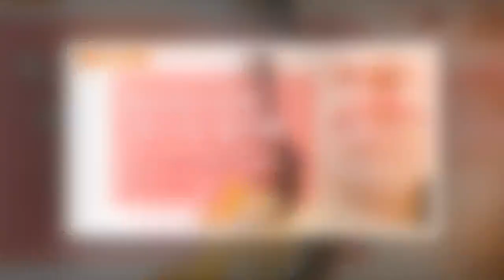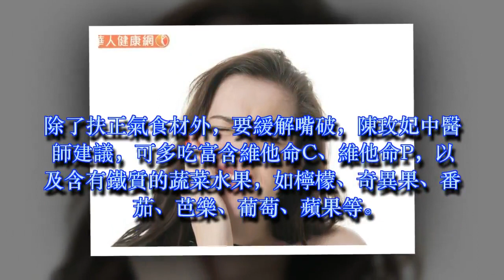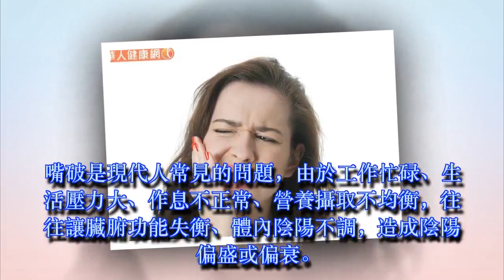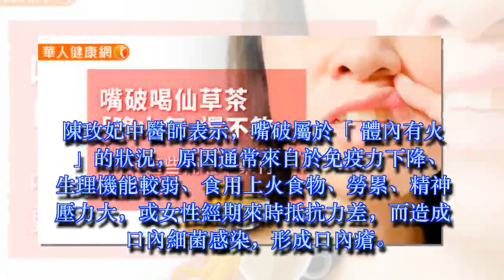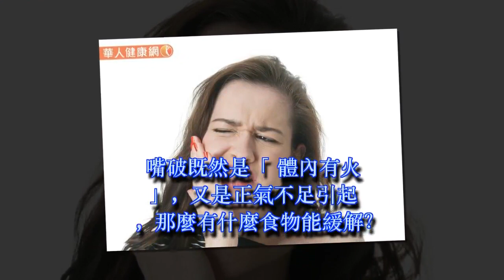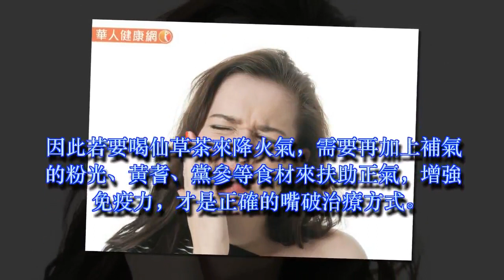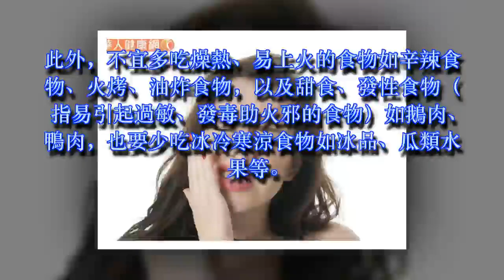嘴破喝仙草茶「降火氣」還不夠 中醫：這些補氣中藥材更不可少